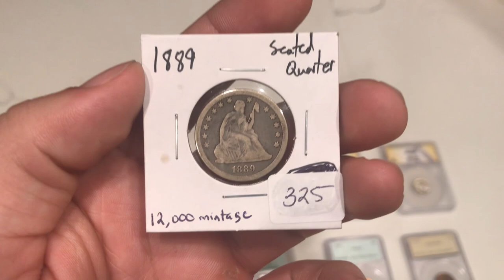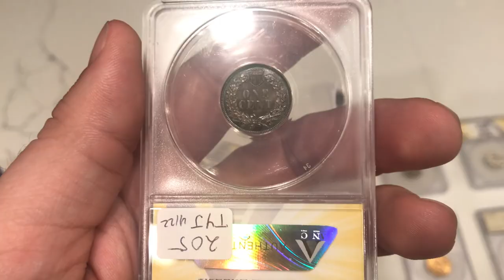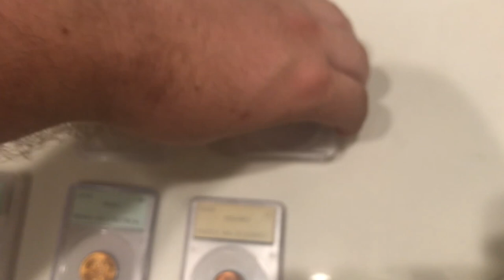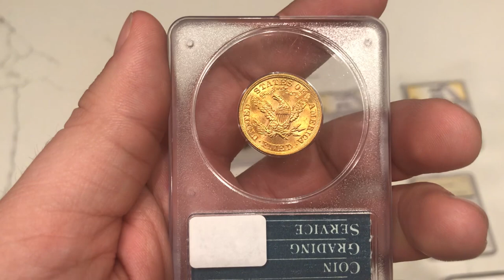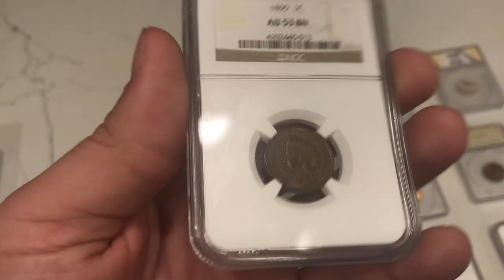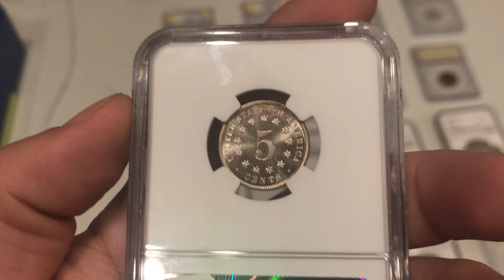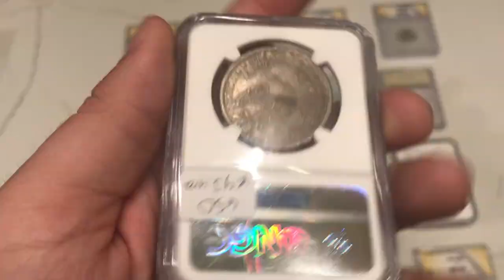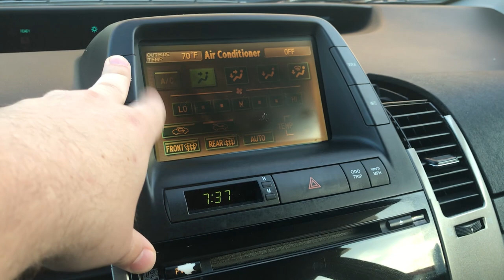We bought a $5000 Car for Coin Shows! (Why don't we travel as much?)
In this episode, we show you our newest car and coin purchases. We haven't been traveling as much because we want to raise capital to be able to acquire locally and continue to work buying collections online.

Platforms!
(IG): @AcoushaCollectibles
(FB): Drew Haddock

Light Box:

Tape used for registered mail orders:

Poly bubble mailers:

Mac Mini Video Editing Computer: